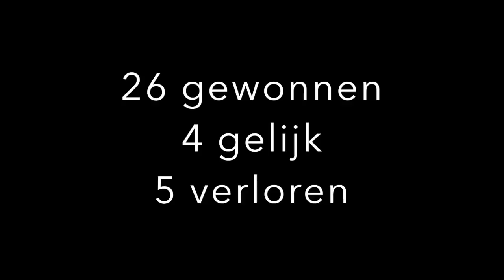U11A KFC Herent seizoen 2015-2016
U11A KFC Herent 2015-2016